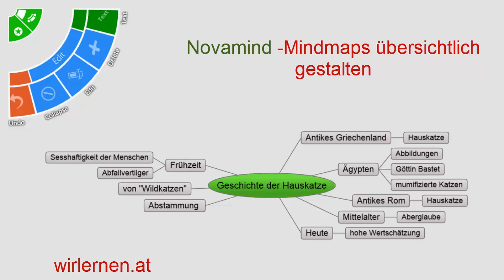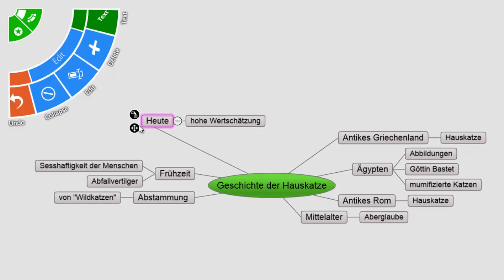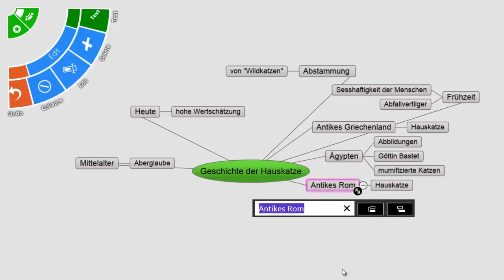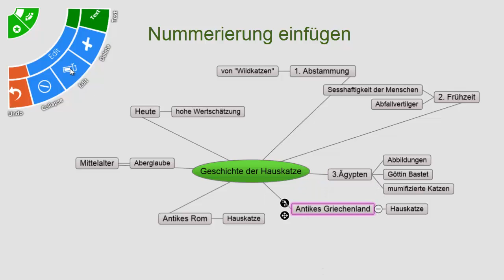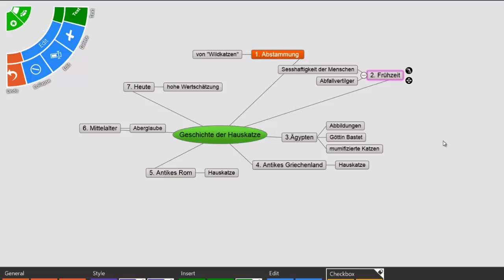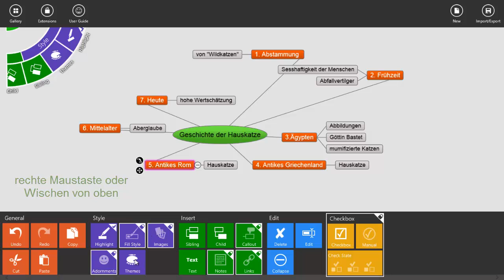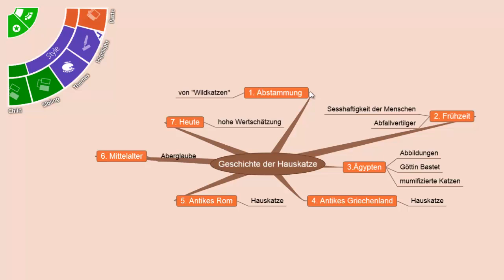Novamind - Mindmaps übersichtlich gestalten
Ich möchte dir in diesem Video zeigen wie man mit der App Novamind in Windows 8 Mindmaps übersichtlicher gestalten kann. Dazu gehört, dass die Mindmap in Uhrzeigerrichtung gelesen werden kann und Oberbegriffe hervorgehoben werden. Ich stelle dir hier die kostenlose Variante der App vor. Novamind kann auch auf Windows Tablets verwendet werden. Das Video richtet sich an absolute Anfänger!